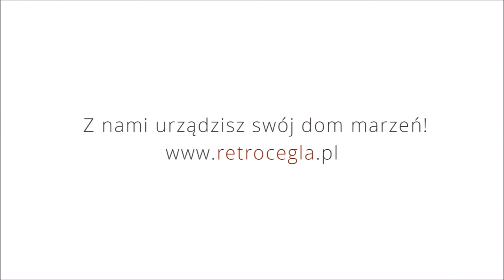Retroinspiracje - stara cegła w jadalni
Stara cegła w jadalni